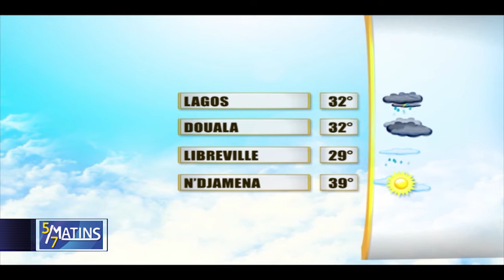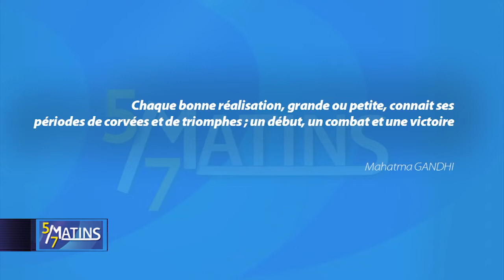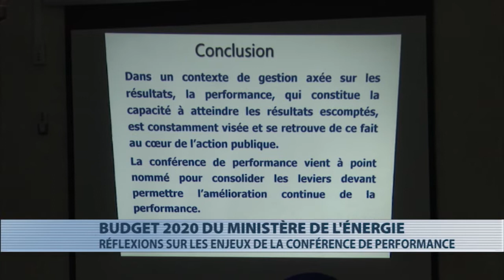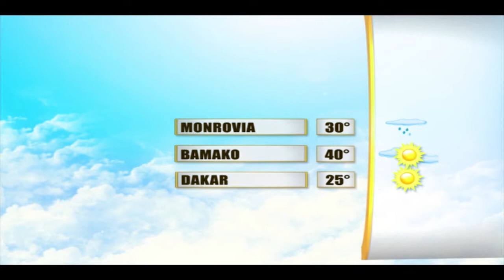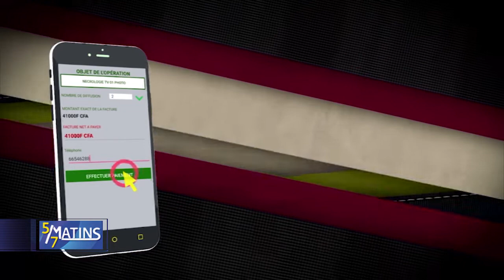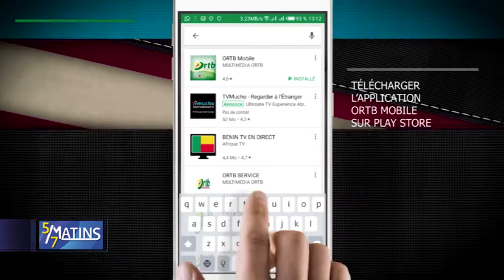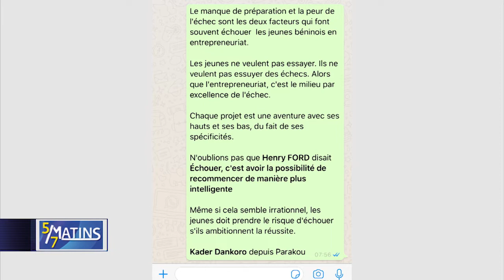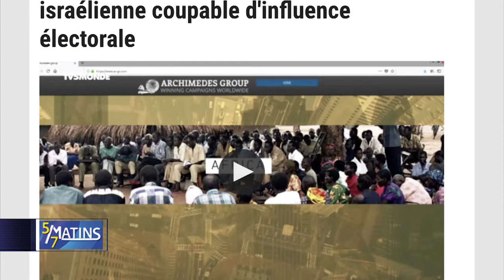[Replay] "5 sur 7 Matins" du Mercredi 22 Mai 2019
Retrouvez ici l'intégralité de votre émission "5 sur 7 Matins" du Mercredi 22 Mai 2019